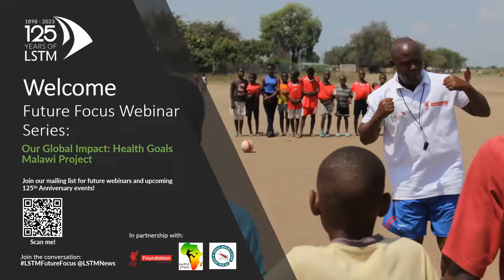Future Focus: Our Global Impact - Health Goals Malawi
Health Goals Malawi's aim was to reduce the incidence of HIV and other sexually transmitted infections (STIs) amongst adolescents and young people aged 14-24 – using football!

Researchers from LSTM, Liverpool FC Foundation Coaches and colleagues from Malawi joined Channel 4 Reporter, Fatima Manji, to discus how the power of sport and the Liverpool Football Club badge encourage young boys and men to take up health services and broke down the stigmas of HIV.

Panellists also discussed how success was achieved through the strength of multi-agency approaches for the planning, delivery, and implementation of the project, and how it led to a UEFA Children’s Foundation grant to deliver the project in Liverpool.